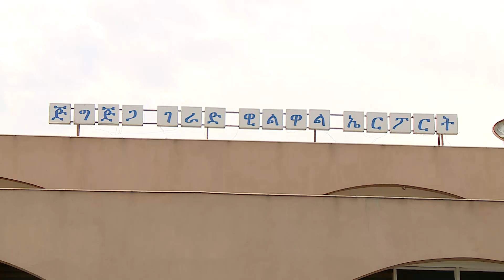በተከበሩ አፈ-ጉባዔ ታገሰ ጫፎ የተመራው የልዑካን ቡድን ጅግጅጋ ከተማ ሲገባ የተደረገለት አቀባበል